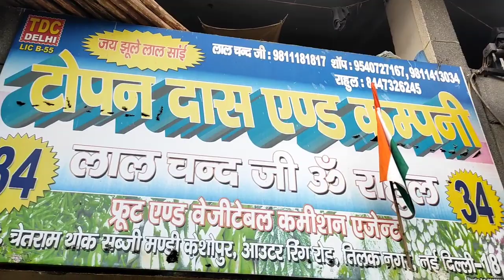9-Sep-2022 टमाटर का थोक भाव || Today vegetable price ||today vegetable rate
9-Sep-2022दिल्ली सभी सब्जियों के भाव केशोपुरमंडी ||Today Vegetable price keshopurmandi delhi

00:40 Tomato
05:24 cabbage, Beans
08:15 Cauliflower, arbi
11:48 pea
13:25 Banana, carrot
14:45 Pumpkin
15:20 cucumber
16:26 chilli
18:08 Brinjal, ladyfinger

Delhi Fresh Market - YouTube

19 April 2022दिल्ली सभी सब्जियों के भाव केशोपुरमंडी ||Today Vegetable price ...

🍎सेब Apple
🍅 टमाटर Tomato
🌰. प्याज Onion
🥔आलू  Potato
🥐 अदरक, Adrak
🍋 निम्बू  Lemon
🍇 अंगूर grapes
🍉 तरबूज watermelon
🌶️ हरी मिर्च Green Chilli
🍌 केला  Banana
🍈 खरबूजा , kharbuz
🥭 आम  mango
 🍋 मौसंबी, mousambi
 🥥 नारियल पानी  coconut
🍊 संतरा  Orange
 🍒 , चेरी , Cherry
🍍 अनानास , Pineapple
 🍓 स्ट्रॉबेरी

    शारदा  sunmelon
     पपीता Papaya
🥝 कीवी kiwi
      मटर  green peas
 🥬पालक spinach
      धनिया coriander
      कटहल jackfruit
       लहसुन Garlic
 🥐अदरक  Ginger
       आंवला Amla
       मेथी Fenugreek
       मूली Radish
🥕 गाजर  carrot
      चुकंदर  Beetroot
      भिंडी   ladyfinger
      हल्दी  turmeric